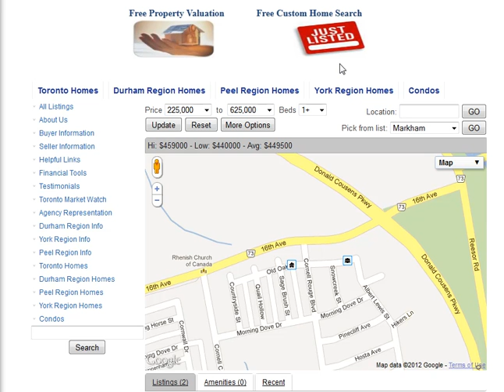Old Oak Lane Markham